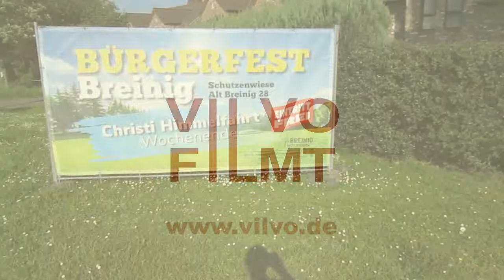09.05.2024 - Breinig läuft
derVilvo schaut sich auf der Strecke von Breinig um